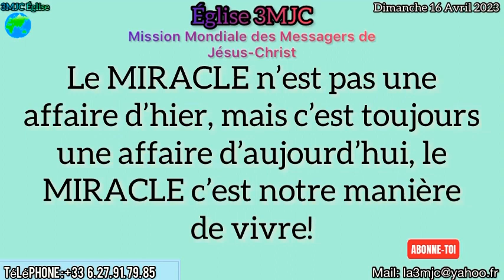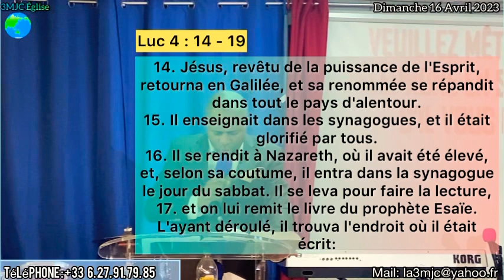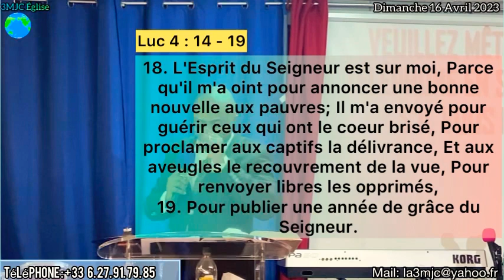LA MISSION DE JÉSUS SUR LA TERRE | POUR QUI ? POURQUOI ? Past Rodrigue Gildas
Vous pouvez nous contacter et nous suivre sur Instagram : @3mjc_eglise

- Tous les Mercredis de : 18h00 à 19h30

- Tous les Dimanches de : 13h30 à 16h30

Adresse : 20 Bis rue de l’Avenir 93800 Épinay-sur-Seine
Transport en commun :

        - Ligne H / arrêt : Gare d’Epinay-Villetaneuse
        - T11 / arrêt : Gare d’Epinay-Villetaneuse
        - Bus 37 arrêt : Epinay-Villetaneuse